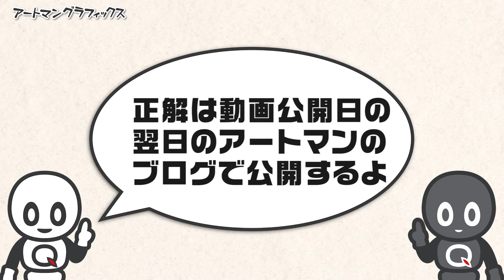隠された文字を推理する映像クイズ 新Artman VisualQuiz#1022